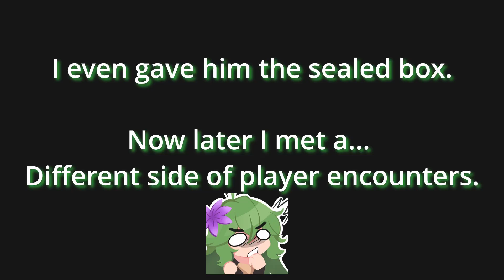True Questless PT3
Long time no see! Hopefully wont be as big of a gap from the next one and we'll see how diving spots work for exp along the way.

Hope you all enjoyed and see you on the next part!